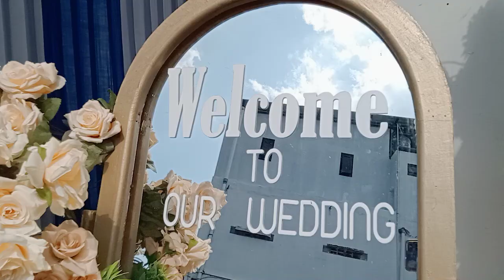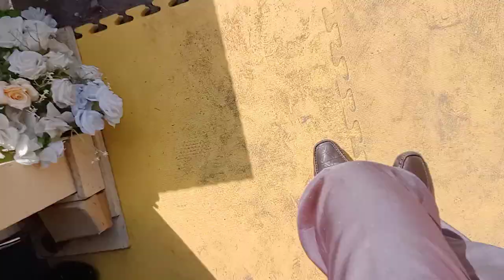||🔴🔴Bahtera Kehidupan‼️Pernikahan Jembatan Dua Sisi dg Paduan Kasih || Samawa